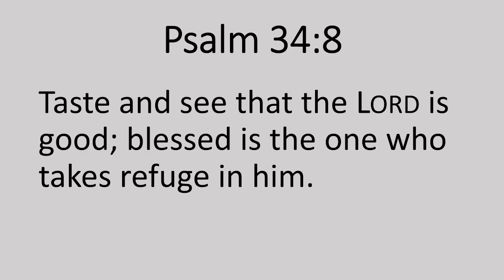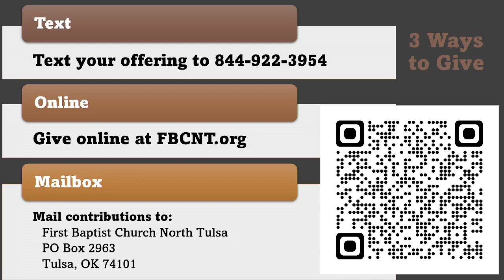"Apprehending God", Psalm 34:8